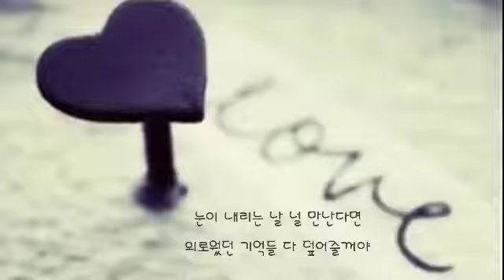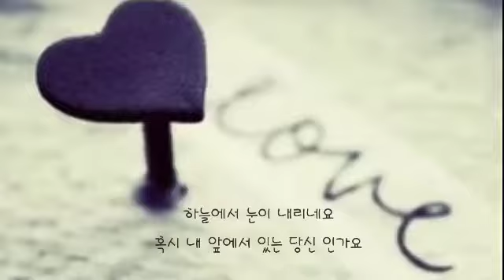겨울에 ㅡ Chan